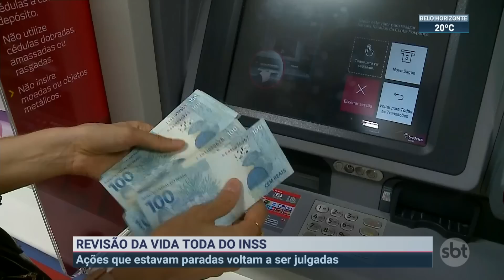Revisão da vida toda: ações que estavam paradas voltam a ser julgadas | SBT Brasil (14/04/23)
Com a publicação final do Supremo Tribunal Federal, ações sobre a chamada ‘revisão da vida toda’ do INSS que estavam suspensas voltam a ser julgadas